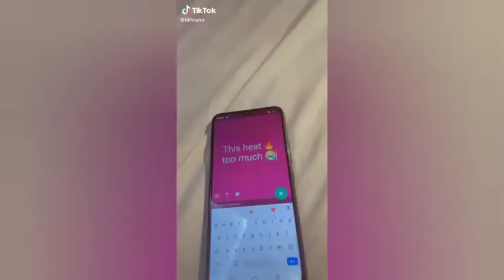Finesse Tik Tok compilation (Pheelz ft Buju)